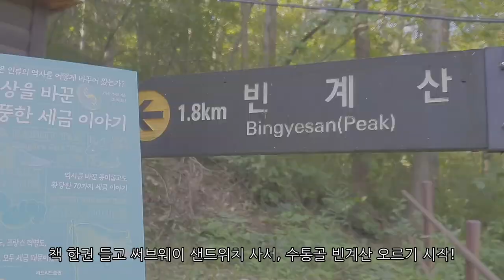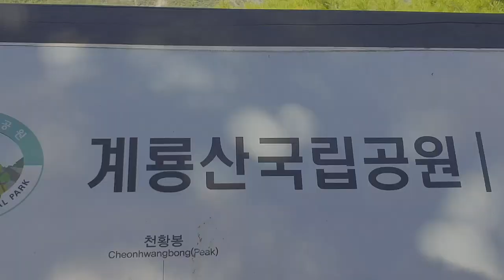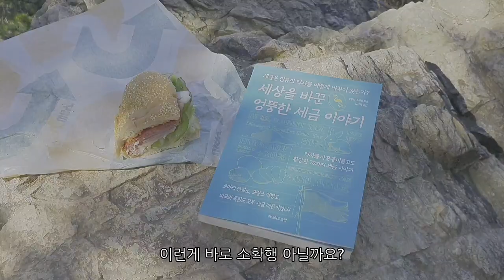계룡산에서 독서와 써브웨이 샌드위치 먹으며 소확행.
독서의 계절 가을에 계룡산에 올라 책도 읽고 샌드위치 먹으며 소확행 했습니다.